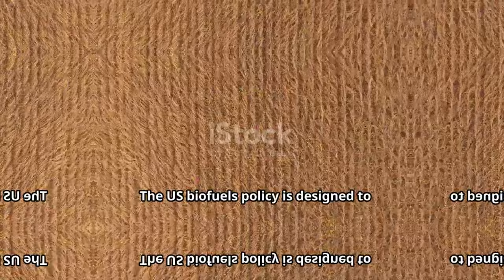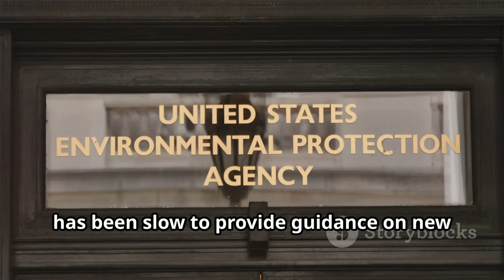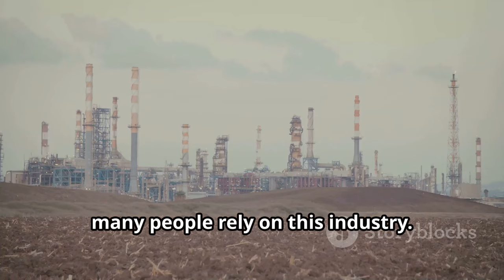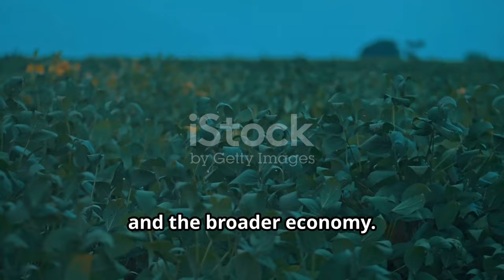"BB Starbucks Threatens to Fire Staff: What’s Going On? "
OUTLINE:
00:00:00 A Look at Uncertain Times
00:00:39 A Cloud of Uncertainty
00:02:27 Navigating the Unknown
00:03:43 Feeling the Pinch
00:05:07 A Broader Economic Impact
00:05:55 Perspectives from the Ground
00:06:43 A Call for Action
00:07:31 What's Next? The Future of Biofuels Policy
00:08:10 Implications for All
00:08:58 Join the Conversation
00:09:42 Make Your Voice Heard

In today's video, we dive into the shocking news that BB Starbucks is threatening to fire staff! 😱🍵 What does this mean for employees and the future of the company? Join us as we explore the implications of this bold move and how it ties into the broader agricultural scene as Cargill and Bunge slow their soybean buying due to stalled US biofuels policy. 🌱🚜

We’ll break down the situation, hear from experts, and discuss how these events might affect the market and everyday consumers. 📊💬